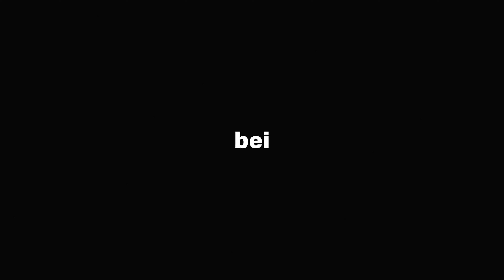"WHAT YOU GONNA DO" explore african dance moves with Aleks Uvarov Choreography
Diese  Choreografie von Aleks Uvarov, in der er die afrikanische Tanzwelt erforscht, könnt ihr bald bei STAGE DANCE von uns lernen!

CHOREOGRAPHY
Aleks Uvarov @aleshauvarov

DANCER
Aleks Uvarov @aleshauvarov
Karo @schnackster
Dorothea K. @_thea_k

MUSIC
What you gonna do by Ofrin -  Artlist